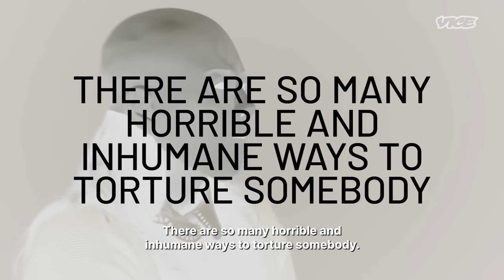The Horrors Heard by a Torture Victim Clinician | Informer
Torture is illegal under international law, yet it is pervasive and practiced in nearly every region of the world. In this episode of Informer, we speak to a clinician who helps torture victims put their lives back together again.